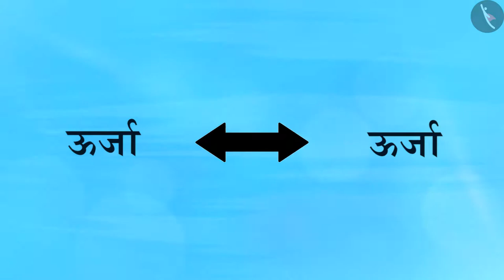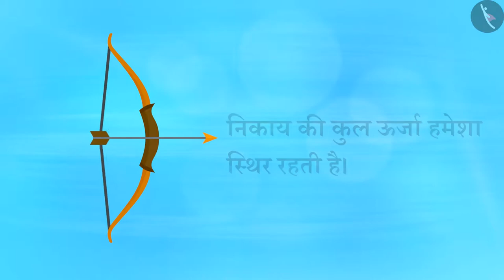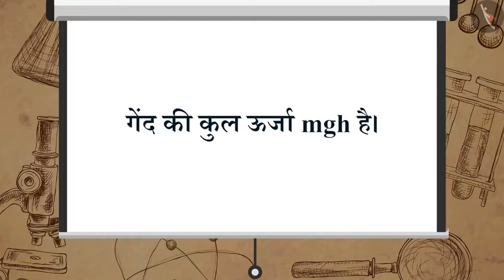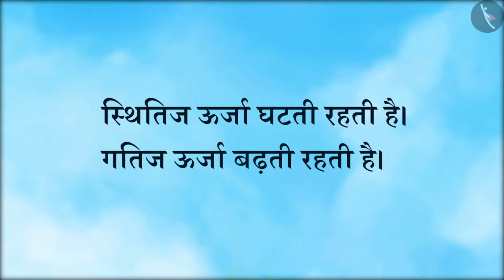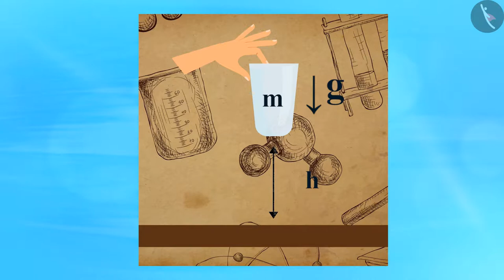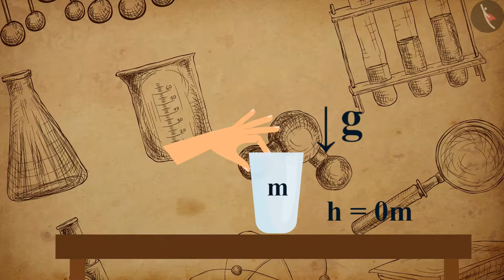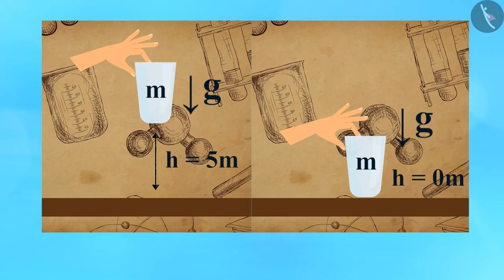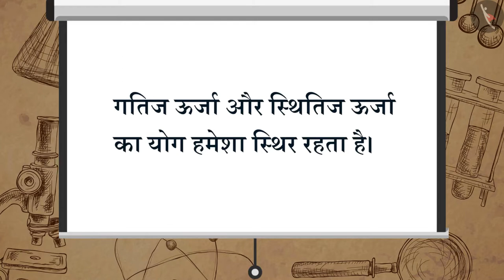ऊर्जा संरक्षण का नियम|Part 1/1|Law of consevation of Energy|Hindi|Class 9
कार्य तथा ऊर्जा, ऊर्जा संरक्षण का नियम, ऊर्जा, विज्ञान, विज्ञान कक्षा 9, टिक टैक् लर्न विज्ञान, बच्चों के लिए विज्ञान, cbse के लिए विज्ञान, Tictaclearn विज्ञान, टिक टैक् लर्न, विज्ञान ट्यूटोरियल